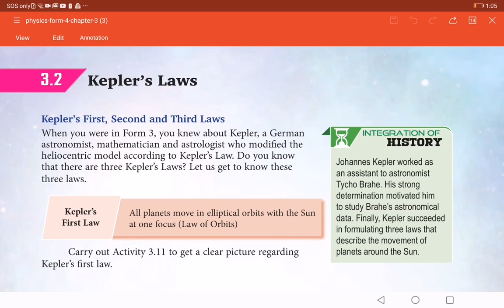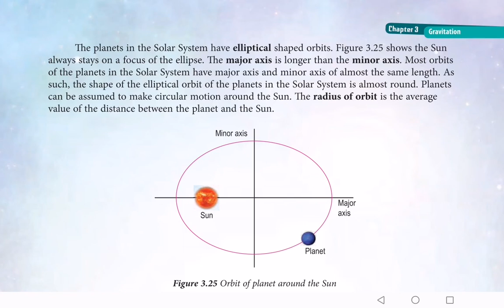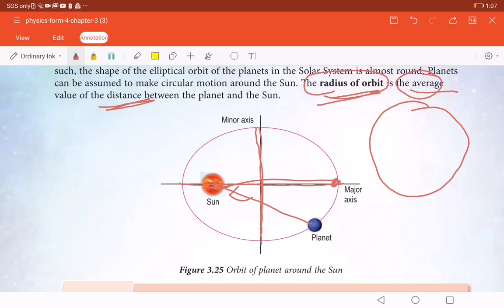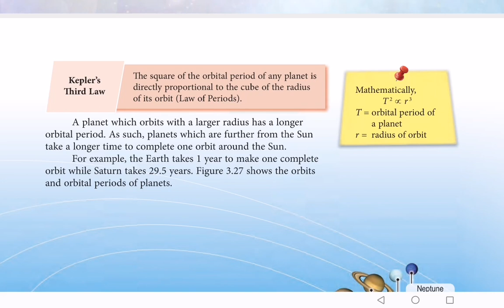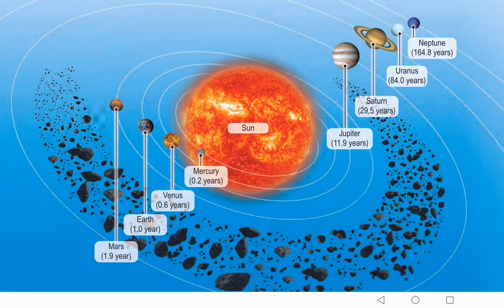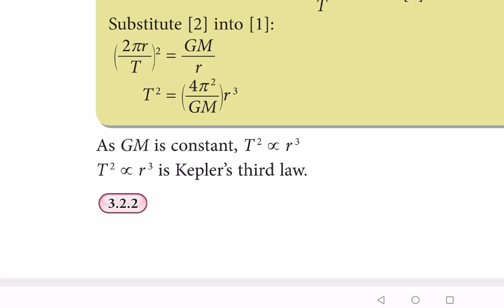KEPLER'S LAWS (BM)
Kssm physics form 4